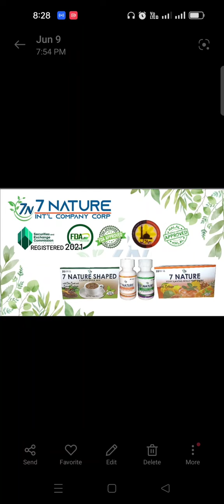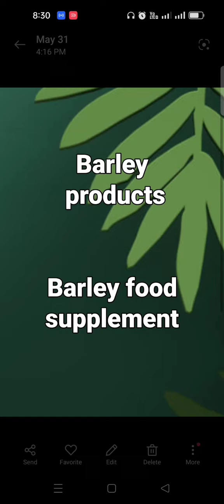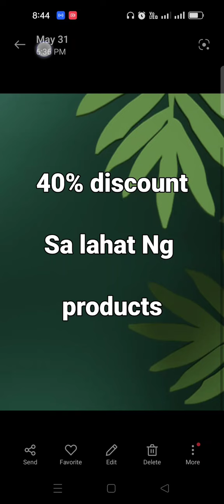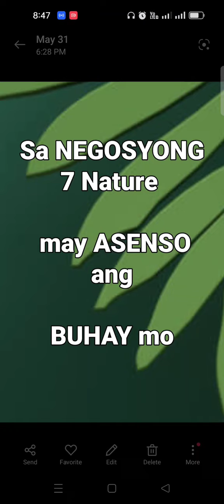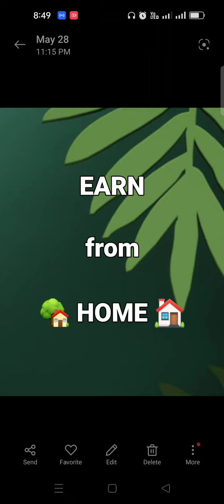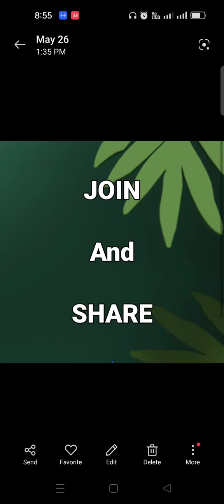kumikitang pang kabuhayan